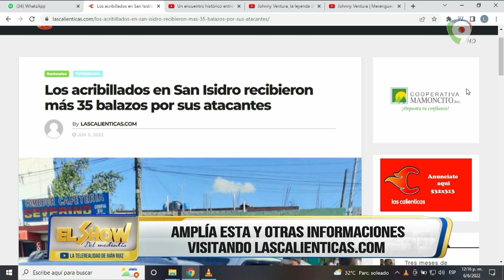Fin de Semana de Asesinatos y Atracos en RD | El Show del Mediodía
Fin de Semana de Asesinatos y Atracos en RD

El pasado viernes fueron asesinados en Santo Domingo Este más de 4 personas y otras varias fueron atracadas por la delincuencia.
Los acribillados en San Isidro recibieron más de 35 balazos por sus atacantes.